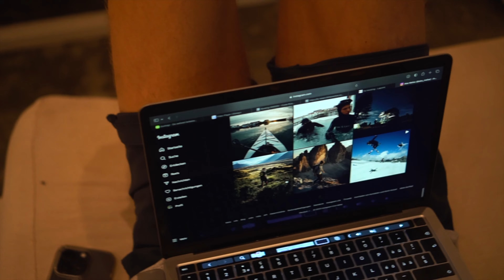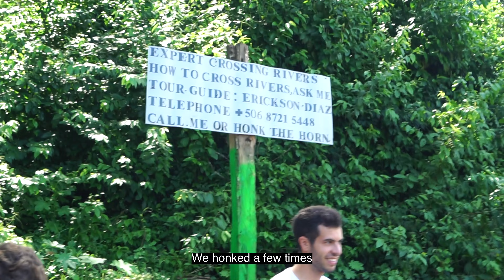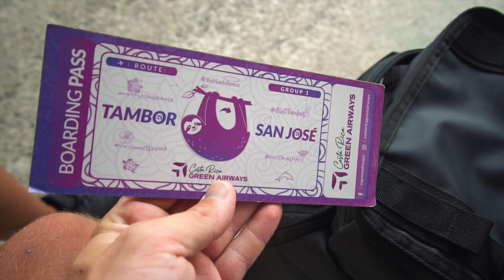PURA VIDA Jungle Life: Costa Rica Surf Trip with Incredible Company, Sunsets and River Crossings!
Hey there! Thanks for joining our Costa Rica adventure! We had a blast exploring the beautiful landscapes, riding the waves, and experiencing unforgettable moments. Hope you enjoyed the video as much as we did!